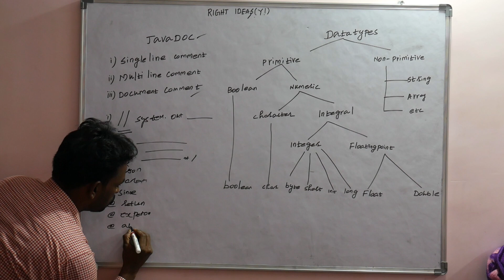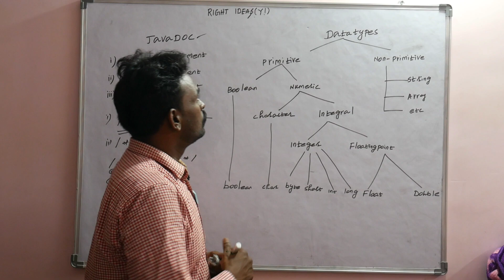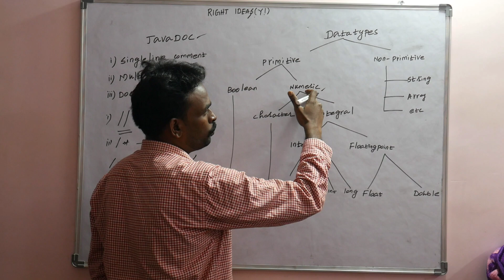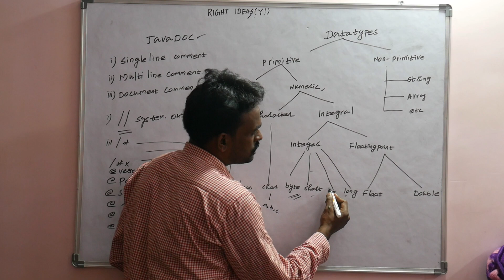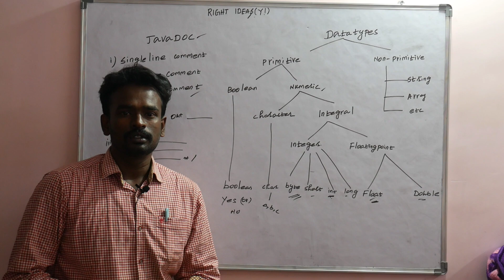DATA TYPE & JAVADOC#objectorientedprogramming